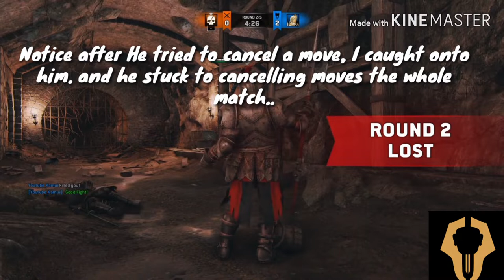HE RAGEQUIT AFTER SPAMMING!?? || LOWLEVEL VS SPAMMER|| FOR HONOR GAMEPLAY 1V1 DUEL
Reactions will return!!
Just turning some things around so just bare with me please. Thank you guys for the support!